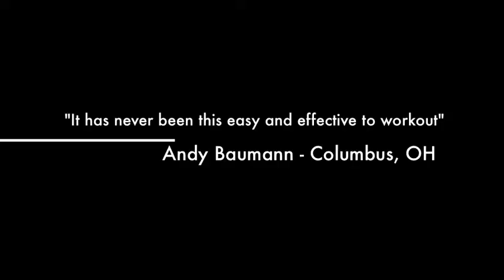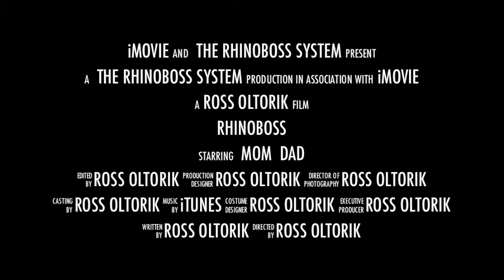RhinoBoss Trailer (Spring 2014)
RhinoBoss coming soon!